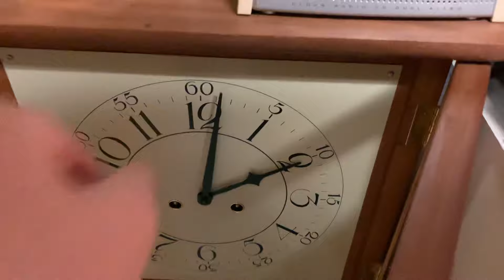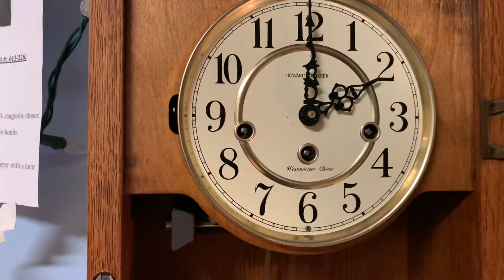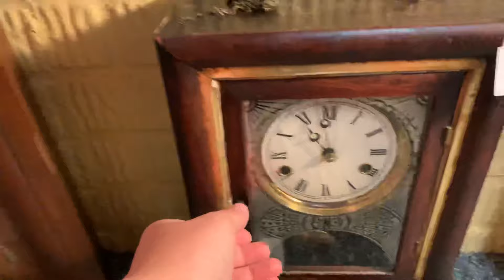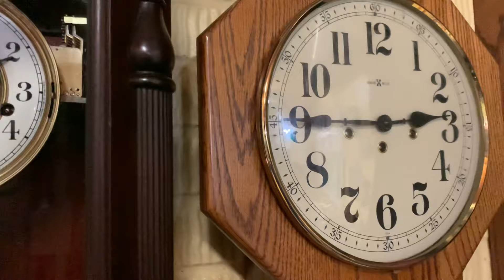The Clock Collection as of July 13, 2021.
After about 2 months, here is a full tour of the whole stop in it’s brand new state! 3 new clocks are featured this time since the last one!